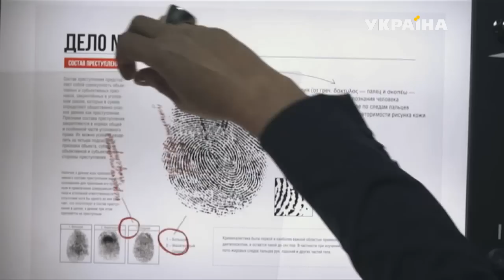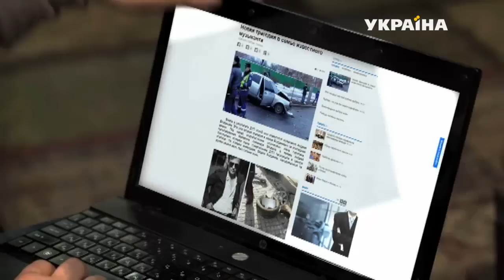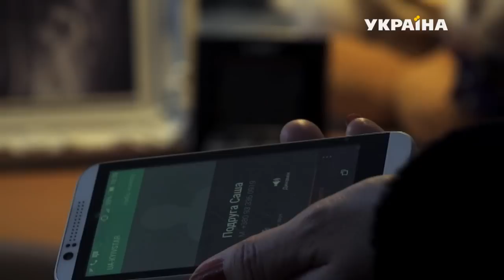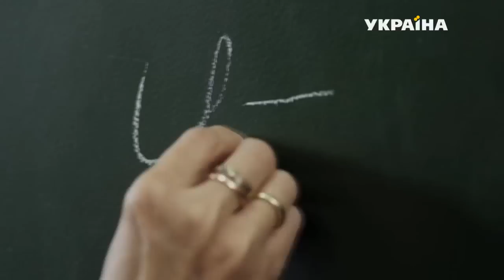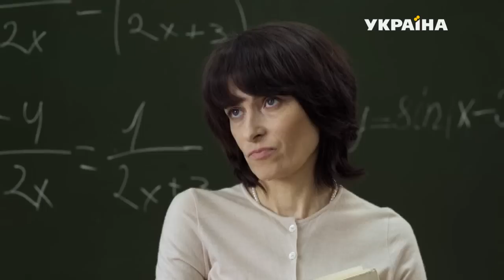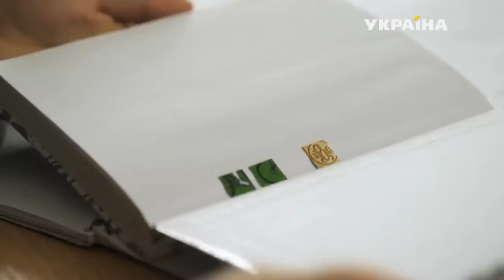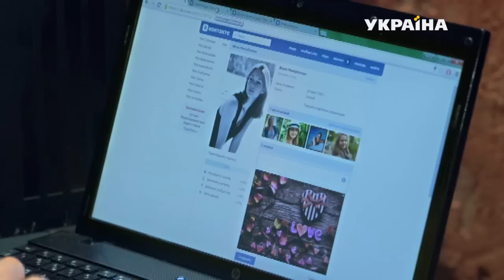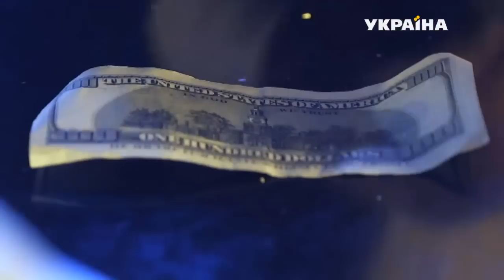Агенты справедливости. Дело №33: Ставка больше чем жизнь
«Агенты справедливости» — это независимое журналистское расследование реальных преступлений, снятое в формате скриптед-реалити. Главными героями проекта станут журналист Евгений Михайлюк (актер Денис Гранчак) и частный детектив Наталья Дзюбенко (актриса Лариса Пономаренко).

В каждой серии детектива представлена одна историю. К популярному журналисту Евгения Михайлюка и созданного им бюро журналистских расследований часто обращаются простые люди, которым нужна помощь профессионалов в раскрытии того или иного преступления. Вместе с частным детективом Натальей Дзюбенко скандальный журналист расследует самые запутанные преступления, восстановит справедливость и разгадает самые сложные загадки.

Евгений и Наталья будут привлекать к проведению следствия опытных экспертов: психолога, криминалиста, юриста, судмедэксперта, физиогномиcта и баллистика. В каждом выпуске «Агентов справедливости» зрители увидят реконструкции каждой версии преступления, а также множество следственных экспериментов.